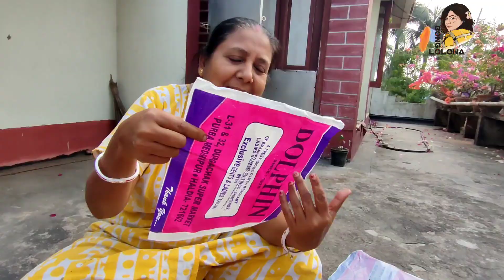খুব সহজে বাড়িতে বানিয়ে নাও Goyna Bori || Medinipur Special Goyna Bori /নকশা বড়ি || গয়না বড়ি ডিজাইন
GOYNA BORI is the famous Bengali snack. Bori  means something round,which is eatable and GOYNA means "design".This snack is made up of Urat Daal, spices and Poppy seeds.Firstly,the lentils are soaked for overnight and followed by grinding in the next morning.Once the batter is made,all the spices are mixed with the batter.In the morning,all the ladies make their own designs in the bed of poppy seeds under the scorching sun.These creations are done through specially made cone out of clothes and tip.These designs are Bengal's own culture.These boris are kept under the sun for 2-3 days.When these are fully dried, these are stored in air tight glass container.While eating, it should be deep fried in mustard oil. It is generally served with daal and rice..I hope you all will like this video... :) :)